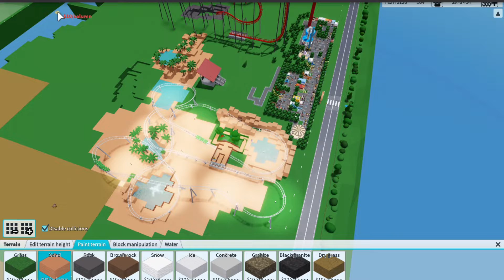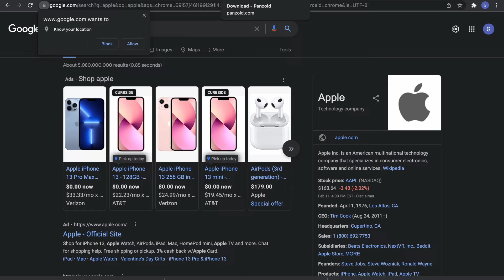Building a Kiddie Coaster in TPT2 PT4 Final Part